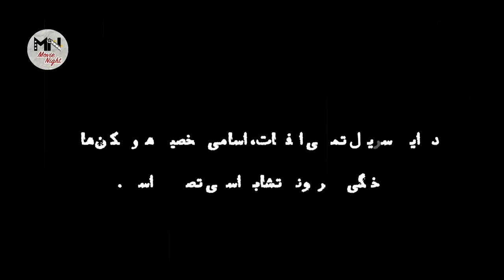سریال بی نشان - قسمت 6 | Serial Bi Neshan - Part 6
سریال بی نشان - قسمت 6

خلاصه داستان:
مسعود که از خانواده‌ای نسبتا مرفه است قصد ازدواج با ریحانه را دارد که از خانواده‌ای فرهنگی و خواهر دوست و همکلاسی او در دانشگاه است و درام عاشقانه‌ای بین این دو نفر در این سریال در جریان است.

کارگردان: راما قویدل
تهیه کننده: مرتضی رزاق‌کریمی
نویسنده: آزیتا ایرایی و مهدی حمزه

Serial Bi Neshan - Part 6

Synopsis:
Massoud, who is from a relatively prosperous family, intends to marry Rihaneh, who is from a cultured family and the sister of his friend and classmate in the university, and a romantic drama is going on between these two people in this series.

Release: 2022

Director: Rama Qavidel
Producer: Morteza Razak Karimi
Author: Azita Iraei and Mehdi Hamzeh